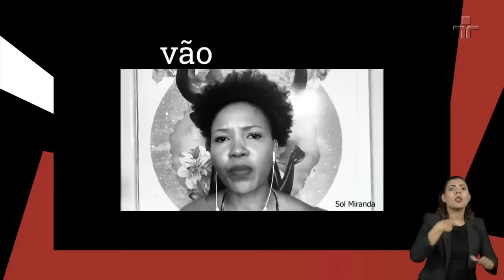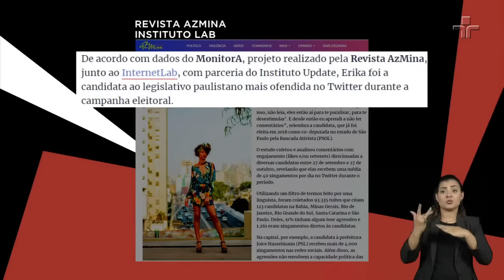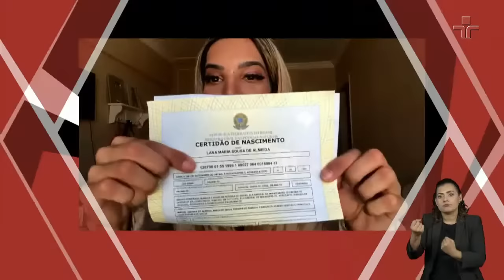Erika Hilton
O Provoca desta terça-feira (08/12) recebe a vereadora mulher mais votada em todo Brasil, Erika Hilton (PSOL), para falar sobre transição. Transição entre anos, eras, mandatos e mentalidades. No programa, ela - que é uma mulher trans e preta - conta sobre os caminhos percorridos para chegar até a Câmara dos Vereadores de São Paulo. Entre os assuntos estão prostituição, política para todos, família e feminismo.

O Provoca revisita o formato de entrevistas que estreou em 2000 e consagrou nas mãos do eterno Antônio Abujamra, firmando um compromisso com a dúvida e, é claro, com a provocação. Agora volta reformulado, com os pés no mundo atual e vestido com toda a tecnologia e interatividade inerente a Marcelo Tas.